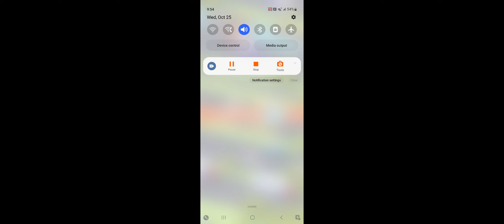Watching (GC2)Hawk435YT Play Crossy Roads